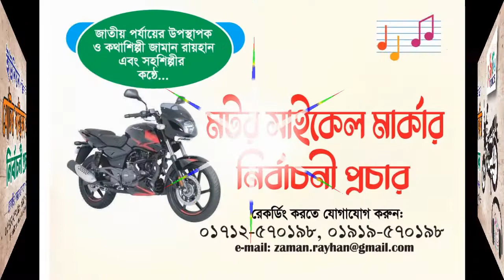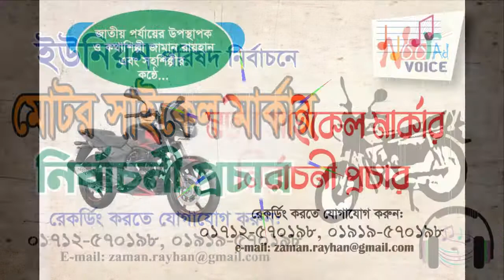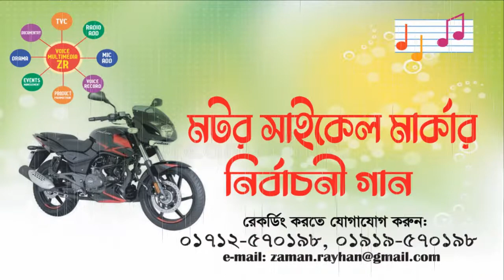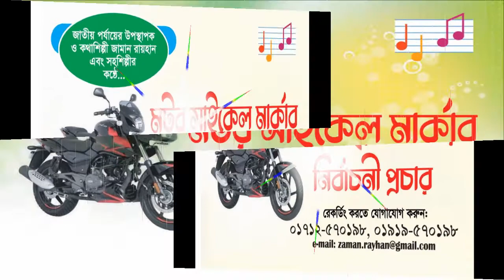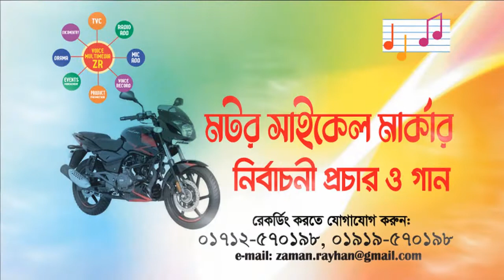নির্বাচনী প্রচার মোটর সাইকেল মার্কা প্রচার | নির্বাচন প্রচার জামান রায়হান ভয়েস Noor Ad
নির্বাচনী গান প্রচার মাইকিং - NIRBACHONi Song

জাতীয় পর্যায়ের উপস্থাপক এবং কথাশিল্পী জামান রায়হান ও সহশিল্পীর কণ্ঠে নির্বাচনী প্রচারণা।

অডিও🎤🎼/ভিডিও🎬/মাইকিং🔊📣 এড নির্মাণে

নির্বাচনী বিজ্ঞাপন সংলাপ রেকডিংস এর জন্য যোগাযোগ করুন |
দেশের সেরা শিল্পী দিয়ে নির্বাচনে প্রার্থীর গান এবং ডিজিটাল প্রচারণা রেকর্ড করতে -
Record Contact..
Noor Ad
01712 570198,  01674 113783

MOROGMARKA SONG
nirbachon​song2021
nirbachoni​newsong
নির্বাচনী​গান২০২১
মেম্বার​প্রার্থীরনতুনগান
নির্বাচনের​গান2021
নির্বাচনী​প্রচারণা

 Nirbachoni prochar - Nirbachoni gaan - Nirbachoni song
Nirbachoni maiking - Nirbachoni recording - Nirbachoni biggapon
- Nirbachoni voice record -
 Uniyon porisod nirbachon - Up nirbachon
Pourosova nirbachon - upozila nirbachon -
jatiyo songsod nirbachon
Noor ad voice - Zaman rayhan voice
নির্বাচনী প্রচার - নির্বাচনী গান - নির্বাচনী সং -
নির্বাচনী মাইকিং - নির্বাচনী রেকর্ডিং -
নির্বাচনী বিজ্ঞাপন - নির্বাচনী ভয়েস রেকর্ড
ইউনিয়ন পরিষদ নির্বাচন - ইউ পি নির্বাচন
পৌরসভা নির্বাচন - উপজিলা নির্বাচন - জাতীয় সংসদ নির্বাচন
নূর এডঃ ভয়েস - জামান রায়হান ভয়েস